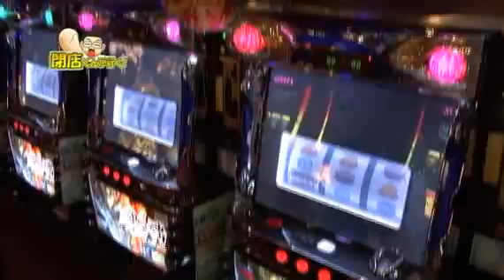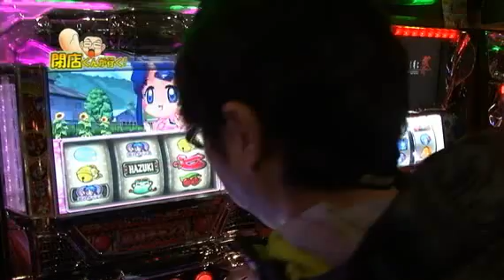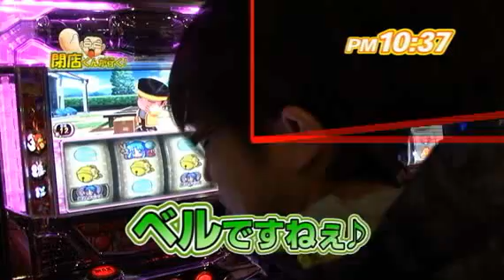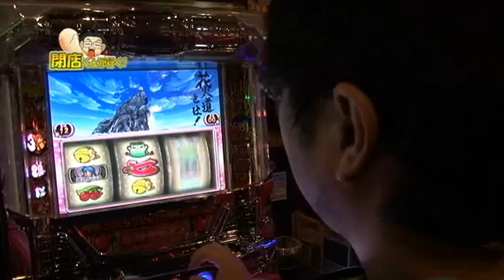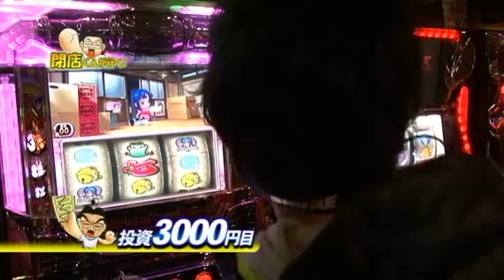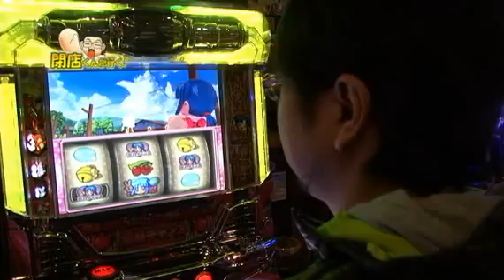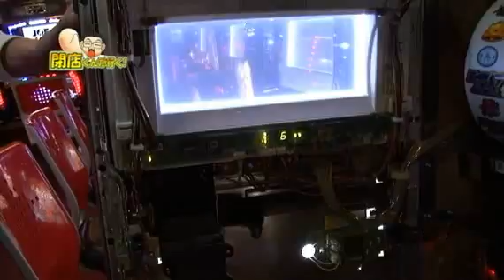【P-martTV】閉店くんが行く！83【公式】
企画初の3連勝を果たした閉店。どうした？何があった？
ここ最近の勝率はまるで別人!
この調子で行けばマイナス収支がプラス収支になる日も来るのでは!?
さて今回の結果は？4連勝はできるのか？どうぞご覧ください。